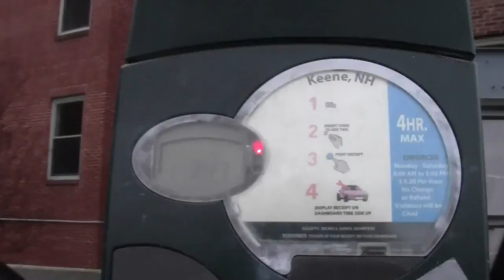2013 02 02 Robin Hooding Keene x016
Jane dodges Garret and James, with calls from the king demanding more tariff revenues